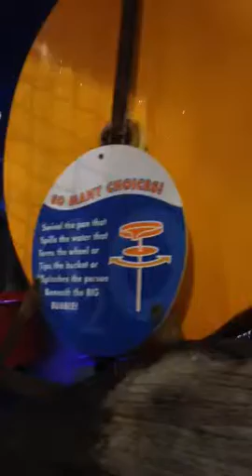Discovery Museum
Jack spent all his time working on dams and waterways.